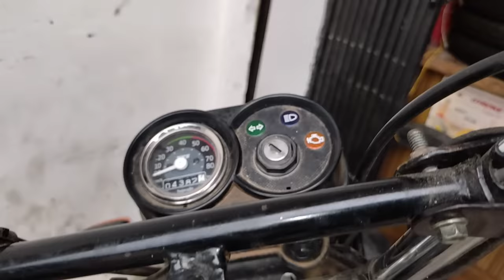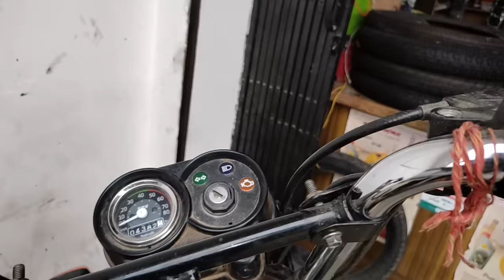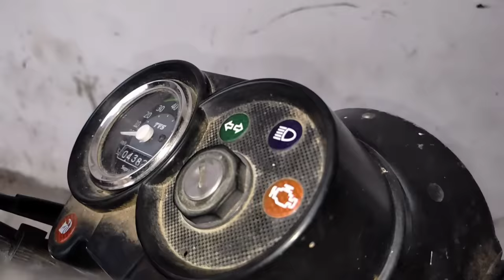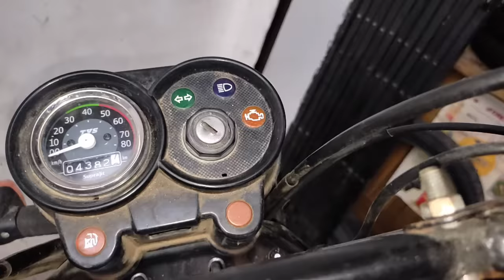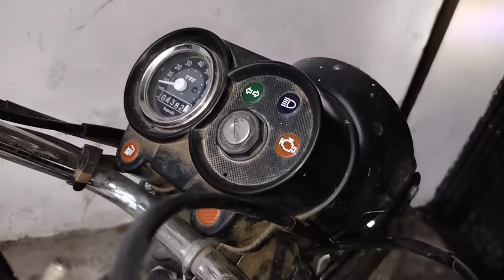जान लीजिए ऐसे होता है ईसीयू रिसेट 😱 | Tvs XL Pickup Problem 🔥| 100% Solve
Hello friends

आज की इस वीडियो में आप सभी मैकेनिक भाइयों को टीवीएस एक्सएल हंड्रेड के पिकअप प्रॉब्लम का हंड्रेड परसेंट सलूशन बताऊंगा |
क्या क्या ऐसा चेक करना होता है और कैसे सलूशन तक पहुंच सकते हैं उसके बारे में डिटेल के साथ बताया हूं
तो आज की यह वीडियो बहुत ही ज्यादा इंटरेस्टिंग एंड हेल्पफुल होगी वीडियो |